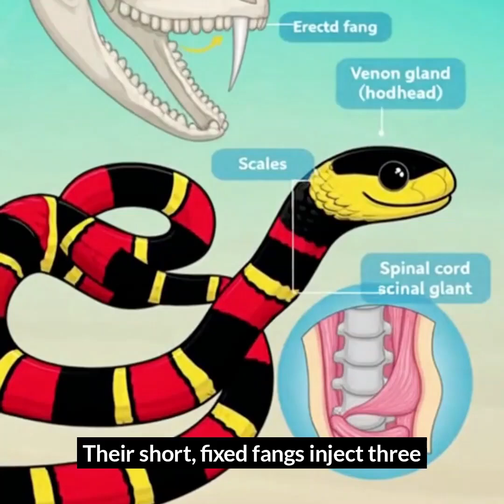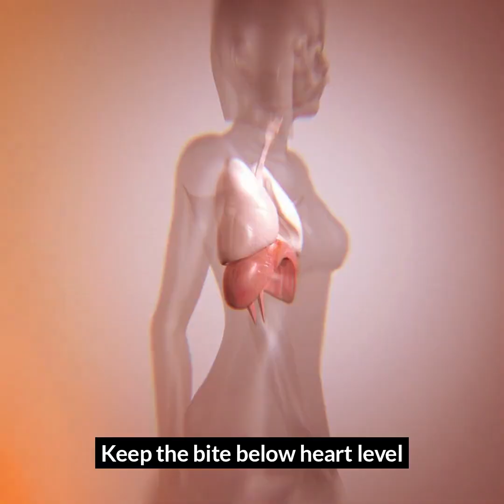Coral Snake — Beauty That Paralyzes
In the forest, color is a code — and when red touches yellow, venom lives here.
 But the old rhyme isn’t always right. Some coral snakes with red and black bands are just as venomous.
 Discover the truth behind their colors, venom, and survival story in this evidence-based educational breakdown.
🎬 What you’ll learn:
The real science behind coral-snake venom and neurotoxicity.

Why the “red touches yellow” rhyme fails outside the U.S.

How mimicry protects snakes — but not people.

Safe first-aid steps if bitten by a coral snake.

🧬 References (APA 7)
Fernández J. et al. (2011). Venomic and Antivenomic Analyses of the Central American Coral Snake Micrurus nigrocinctus. J Proteome Res, 10(4), 1816–1827.
 Bucaretchi F. et al. (2016). Coral Snake Bites (Micrurus spp.) in Brazil. Clin Toxicol, 54(5), 385–396.
 Jowers M. J. et al. (2023). Unveiling Underestimated Species Diversity within the Micrurus nigrocinctus Complex. Sci Rep, 13, 11874.
 Valdés O., Ibáñez R., & Jaramillo C. A. (2003). Micrurus stewarti (Panamanian coral snake): Color. Herpetological Review, 34(3), 236–237.
 Tanaka G. D. et al. (2010). Diversity of Micrurus Snake Species Related to Their Venom Composition. Toxins, 2(1), 1–22.
 North Carolina Wildlife Resources Commission (n.d.). Eastern Coral Snake.

Micrurus stewarti — Illustration inspired by reference images of Marcos Guerra / STRI (educational use only)